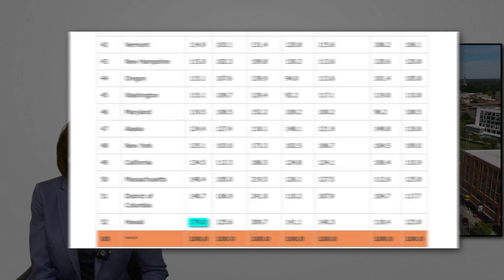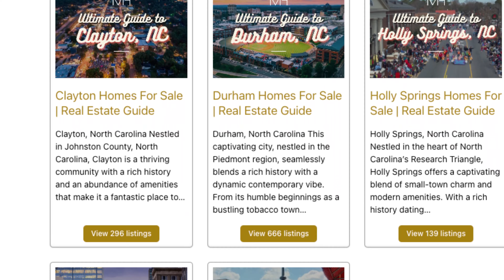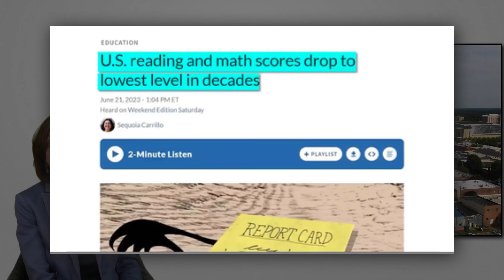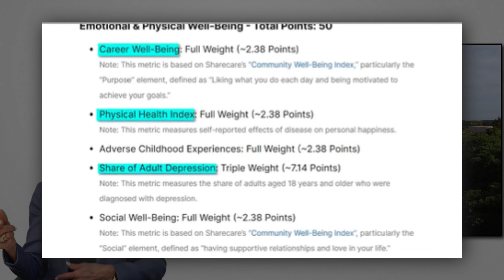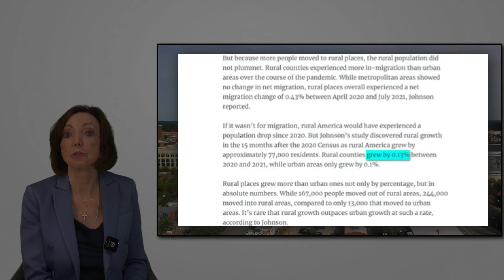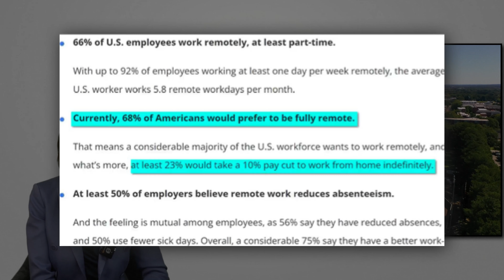Why is EVERYONE Moving to Raleigh in 2024?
🤔Thinking of Moving to Raleigh North Carolina?
🆓 FREE RESOURCES:
If this is your first time to this channel, and you want to know everything about Raleigh North Carolina and the surrounding areas, then subscribe▶ and tap the bell🛎 for notifications, so you can be the first to know about the current market in Raleigh North Carolina 😁

Discover the top reasons behind the 2024 Raleigh relocation trend in this latest video by Marti Hampton Real Estate, your trusted guide in real estate. Marti Hampton delves deep into what makes Raleigh, North Carolina, an irresistible destination for homeowners and investors alike.

Uncover the secrets of Raleigh's booming job market, family-friendly neighborhoods, and vibrant cultural scene. Whether you're considering a move for work, lifestyle, or investment opportunities, this video provides valuable insights into the city's real estate landscape.

Our expert team at Marti Hampton Real Estate brings years of experience and local knowledge to help you understand the benefits of living in Raleigh.

00:00-01:08 Intro
01:09-2:43 Low cost of living
2:44-3:13 Strong economy
3:14-4:03 Great location
4:04-4:31 Business economy
4:32-5:41 Weather
5:42-7:31 Happines
7:32-8:26 Nature
8:27-9:31 Remote work friendly
9:32-9:55 Internet
9:56-10:28 Let's talk

🏠 REAL ESTATE AGENTS! 📈 WE ARE EXPANDING!